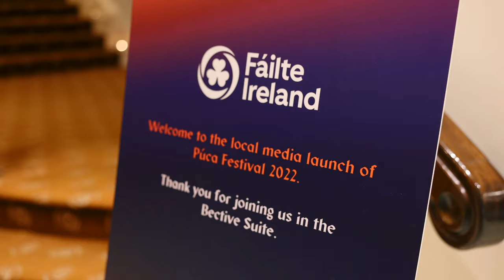Púca Festival 2022 - Local Programme Launch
Check out the Púca Festival local launch event at the Hill of Ward (Tlachtga), Athboy and Trim Castle, where details of the spectacular Samhain Fires closing ceremony were revealed, as well as significant free events announced to bolster the varied festival programme this Halloween.

Vibrant, fun, and contemporary in feel but strongly rooted in tradition, Púca will take place over four nights and three days of music, fire, myth and mischief in Co. Meath from 28th to 31st October 2022  across festival hubs Trim and Athboy. When light turns to dark and the veil between the worlds of the living and the dead thins, the creatures of Samhain, Ireland’s ancient Halloween tradition, come to life.

The interactive programme includes Imelda May, Gavin James, The Academic, King Kong Company, Block Rockin’ Beats, HamsandwicH, Lisa Hannigan & Cathy Davey, The Jerry Fish Electric Sideshow Cabaret, Blindboy, Joanne McNally, Neil Delamere, David O’Doherty, Jason Byrne and much more.  As well as the Arrival of the Spirits opening procession in Trim and the Samhain Fires Closing Ceremony procession from the Hill of Ward through Athboy, there’s an array of free of charge events as part of the festival programme. The Boann Stage at the Stretch Tent in Trim, positioned beside the Jack O‘Lanterns Harvest Food & Craft Market will host further free events, including the Official Púca Halloween Choir, Gluais and indie folk four-piece Seo Linn on Friday, 28th October.  On the Saturday, the stage will host the Céilí workshop with the enigmatic Irish Music Ensemble, followed by the inimitable Sharon Shannon, and on the Sunday, Guth na nGael presents the best of traditional Irish music and sean nós singing.